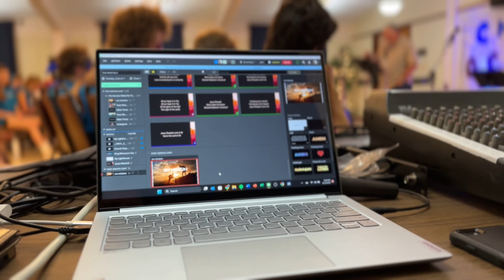Teen Week 2023 Final Video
Hope Chapels 2nd Teen Week was a blast full of fun, and we thought we would share it with you!